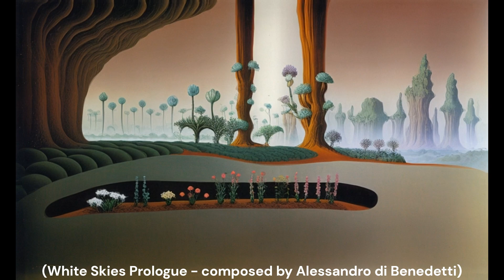The Samurai of Prog: Omnibus III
Excerpts of the forthcoming 4 CD-Boxset The Samurai of Prog: Omnibus 3. Includes albums: The Lady and The Lion, The White Snake, Spaghetti Epic 4 and Anthem to the Phoenix Star.  Also includes 5 unreleased bonus tracks; almost 40 minutes of new The Samurai of Prog music.